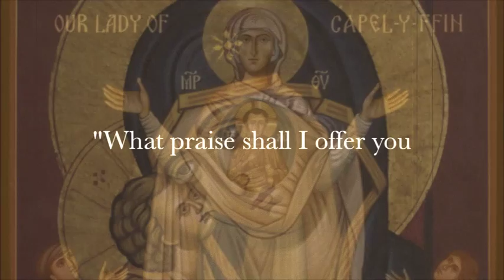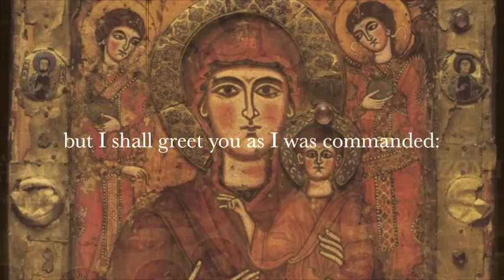Την Ωραιώτητα - Tin Oraiotita - Awed by the Beauty of Your Virginity